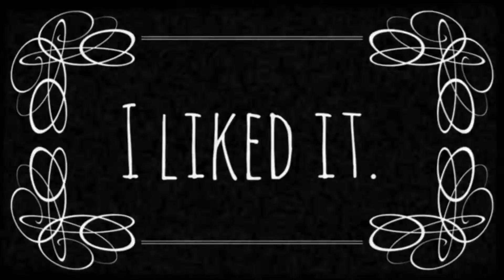Bad Badger Jokes: Episode 3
From the archives of a long defunct independent film studio, a glimpse into the historic heyday of the silent film era.

If you have time, please check out my videos about chronic pain Encouraging compassion for those with chronic illnesses is a passion project of mine.